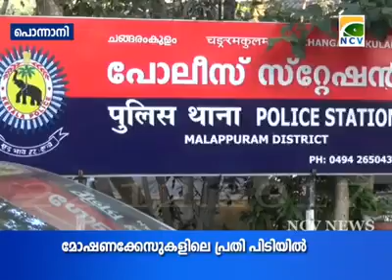നിരവധി മോഷണ കേസിലെ പ്രതി പിടിയിൽ